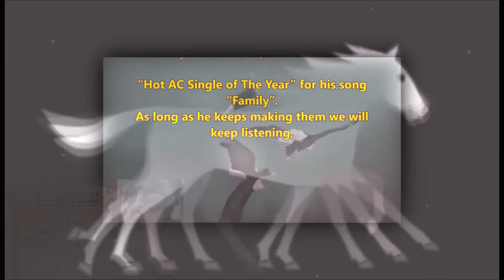SHAWN MICHAEL PERRY - SPECIAL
DISCOVER SHAWN MICHAEL PERRY
SHAWN MICHAEL PERRY has taken the multi - hyphenate to new heights. This singer, songwriter, actor, educator, and activist was born to Southern California into indigenous heritage his mother, of Panamanian of Mayan ancestry) Shawn has embraced his culture,past and present with an eye to the future.
Interested in Collaboration, email for details.